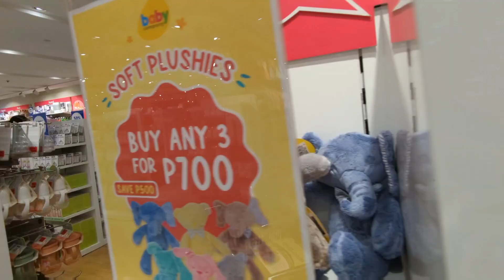SOBRANG DALDAL NA NG BATA NAMIN.😆